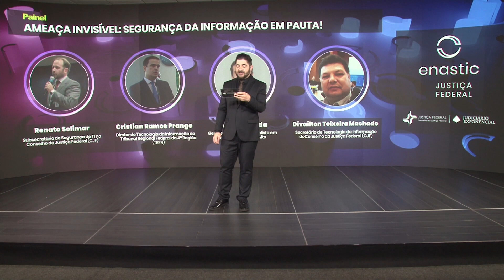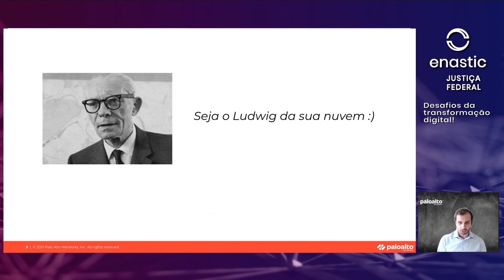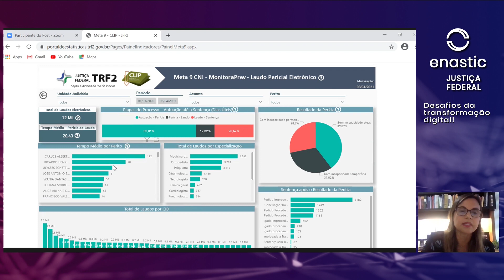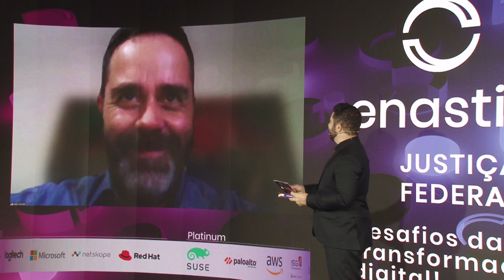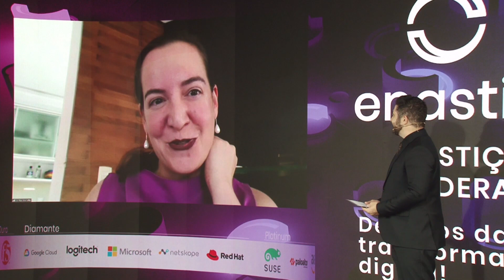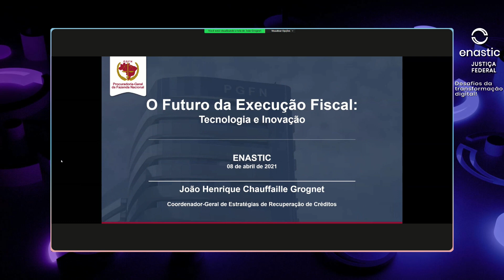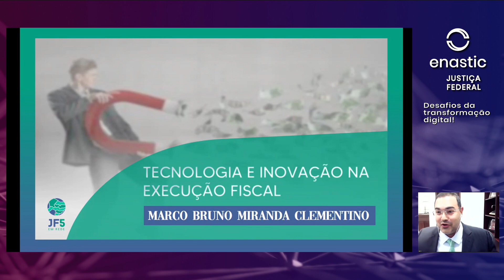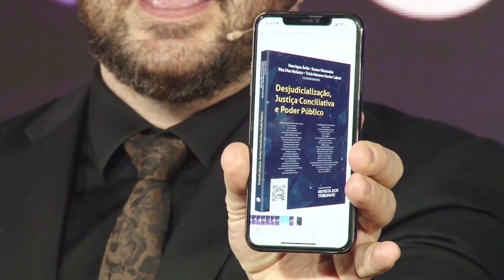ENASTIC JUSTIÇA FEDEAL 2021 | PRIMEIRO DIA | TARDE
Bem-vindo ao Encontro Nacional de Tecnologia e Inovação da Justiça Federal

Aqui no youtube você poderá assistir ao vivo à todo o evento.

Mas para poder ter uma experiência mais completa, acesse a plataforma do evento. Lá você poderá interagir com outros participantes, fazer perguntas, visitar nossos stand virtuais, baixar materiais, participar de sorteios e validar sua participação para emissão do certificado.

O link de acesso à plataforma você recebe via e-mail após realizar sua inscrição no

Todas as instruções você receberá logo após a sua inscrição.

Caso necessite de algum suporte você pode entrar em contato pelo WhatsApp nº , ou, clique em 'PEDIR AJUDA' no canto inferior direito na plataforma do evento.